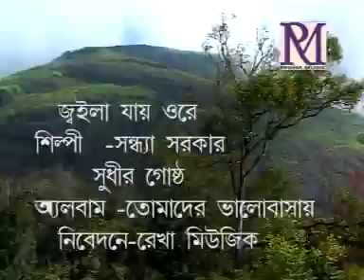Jaila jaye Ore | জ্বইলা যায় ওরে | Latest Bengali Folk Song | Sudhir Gostho, Sandha Sarkar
Presenting  New Bengali Song  Jaila jaye Ore from The Album Tomader Bhalobasaye By Rekha Music.

✽ Album : Tomader Bhalobasaye

✽ Song :  Jaila jaye Ore

✽ Singer : Sudhir Gostho, Sandha Sarkar

✽ Lyrics : Sudhir Gostho

✽ Label : Rekha Music

✽ Category : Folk

✽ Language : Bengali